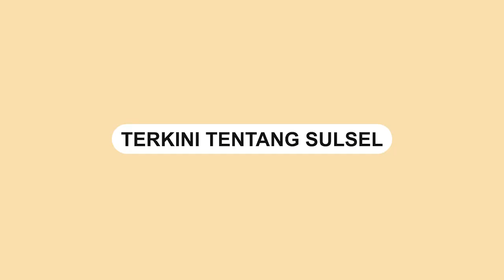Begini Kondisi Saat Olah TKP Kecelakaan Maut di Balikpapan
Polresta Balikpapan menggelar olah tempat kejadian perkara (TKP) kecelakaan maut di Balikpapan pada Jumat (21/1).

Polisi juga telah mengevakuasi truk kontainer yang menabrak 20 kendaraan.

“Data sementara yang meninggal dunia saat ini berjumlah 4 orang, dan satu orang kritis serta ada orang luka-luka tapi tersebar di beberapa rumah sakit, nanti kami update lagi,” ujar Kepala Satuan Lalu Lintas Polresta Balikpapan Komisaris Pol Retno Ariani

Video terkini dan terbaru..